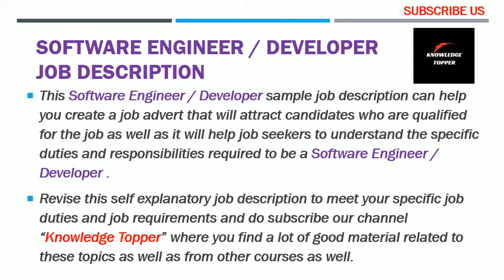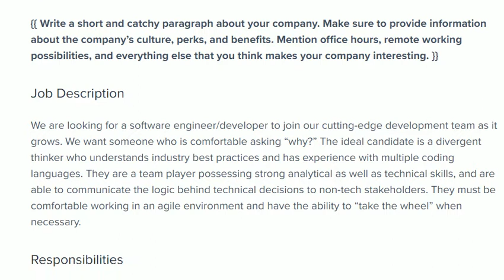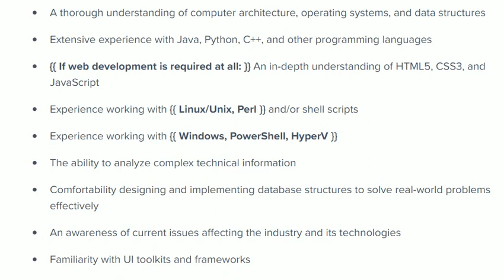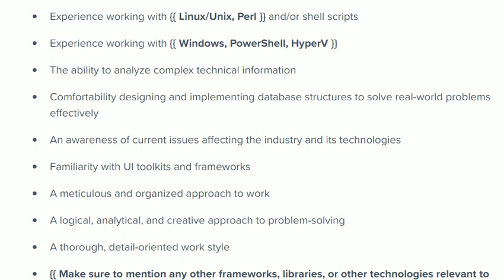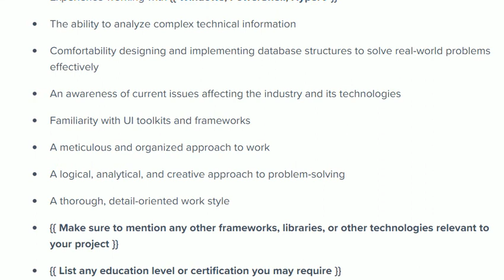Software Developer Job Description or Resume | Software Developer Duties and Responsibilities Skills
Complete and clear explanation about software developer job description or resume with sample or job duty or duties or responsibilities or skills or job roles, duties and responsibilities of software developer or software developer and duties of software developer or software developer job duties and responsibilities pdf completely explained by @Knowledge Topper with suitable examples

1. software developer job responsibilities
2. software developer job duties
3. software developer job duties and responsibilities
4. software developer duties and responsibilities
5. software developer work
6. software developer responsibilities
7. software developer duties
8. role of a software developer
9. software developer job description
10. software developer responsibilities and duties
11. software developer duties
12. software developer job duties and responsibilities
13. software developer duty and responsibilities
14. software developer job description resume
15. software developer job description sample
16. software developer job description template
17. software developer job description example
18. software developer job description skills
19. software developer job description
20. software developer job requirements
21. software developer resume no experience,
22. software developer resume template
23. software developer resume tips
24. software developer resume fresher
25. software developer resume skills
26. software developer resume review
27. resume for software developer
28. resume of software developer
29. software developer resume
30. software developer duties
31. software developer duties
32. software developer responsibilities
33. software developer skills
34.  software developer qualification
35.  software developer job requirements
36. knowledge topper
37. software developer  job requirements
38. software developer resume with no experience
39. software developer resume with experience
40. software developer resume format
41. software developer resume tips
42. junior software developer resume
43. entry level software developer resume
44. best software developer resume
45. resume for software developer
46. resume template for software developer
47. resume for software developer fresher
48. software developer projects for resume
49. software developer resume linkedin
50. software developer resume review
51. software developer video resume
52.  software developer roles and responsibilities
53. software developer job details
54. software developer job requirements